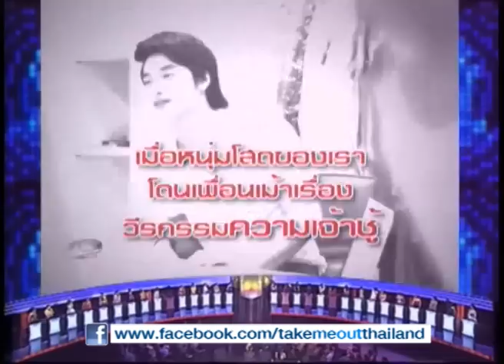Take Me Out Thailand (1 ต.ค. 54) 2/4